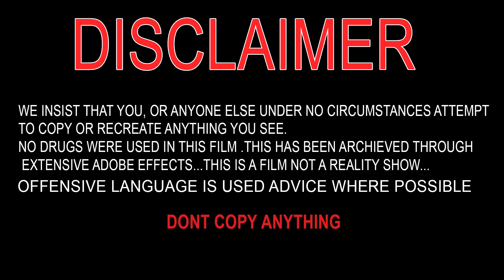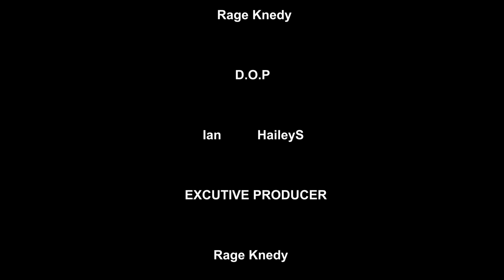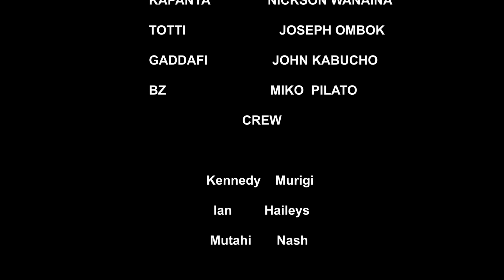GHETTOH CULTURE Episode 10